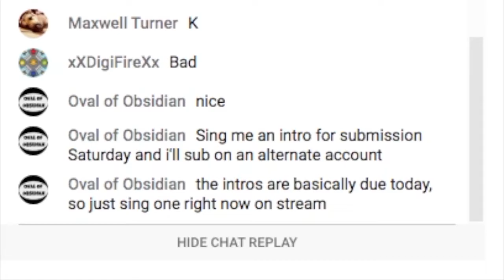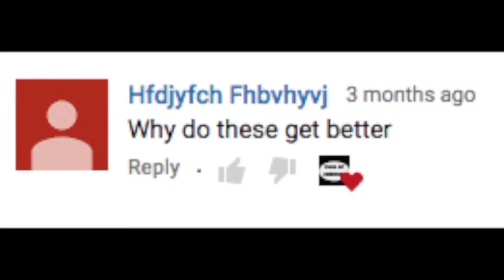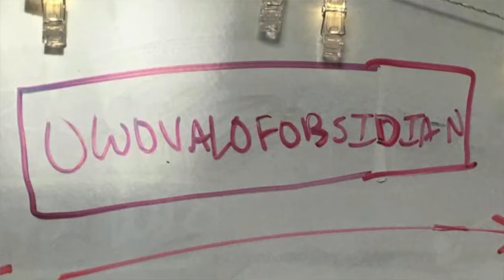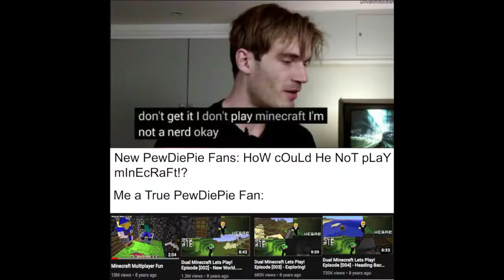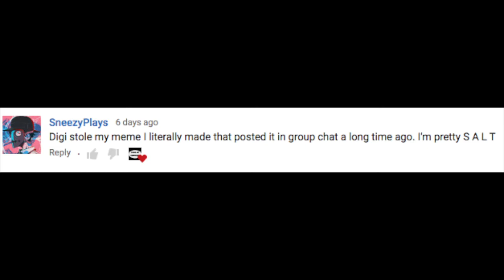I Stole YIAY! (somewhat) – Submission Saturday #2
If PewDiePie can steal YIAY so can I! Be sure to submit late Intros, Fanfictions, and green screen backgrounds.

Zeer. “YIAYwrong YIAY Is Basically a Company Right? Pic.twitter.com/UgCzazhwUR.” Twitter, Twitter, 26 July 2017,